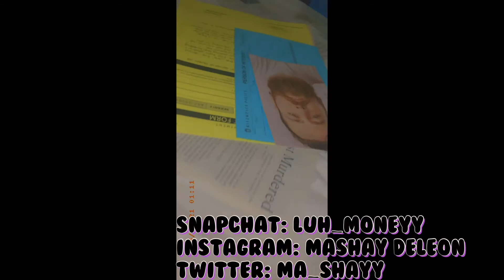My Litt Pajama jam Birthday Vlog. (part 2 ) 😂🤟🏾🥳